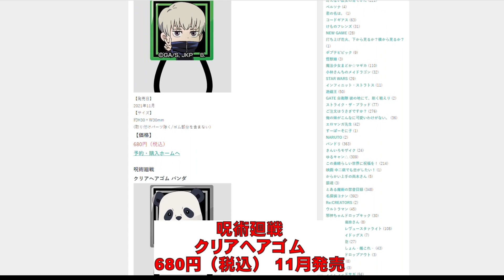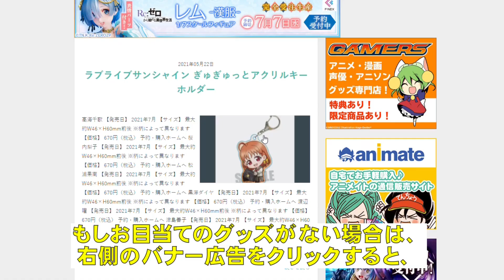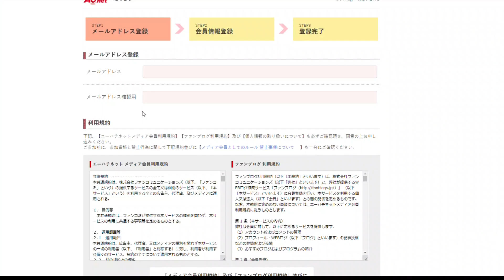2021年8月8日に紹介したグッズ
■劇場版 きんいろモザイク Thank you!! A4クリアファイル
■劇場版 きんいろモザイク Thank you!! フルカラーマグカップ
■ウマ娘 プリティーダービー アクリルつままれ
■ウマ娘 プリティーダービー Season2 ぺたん娘トレーディングアクリルストラップ 再販